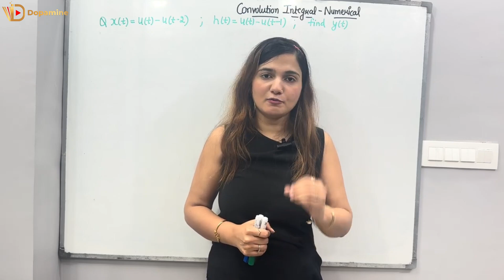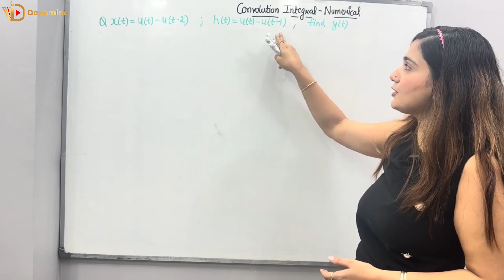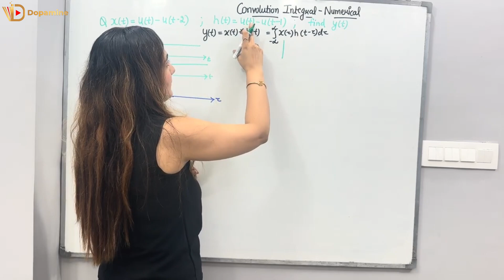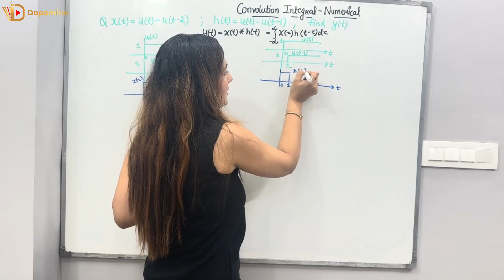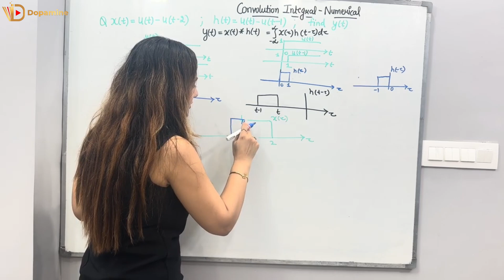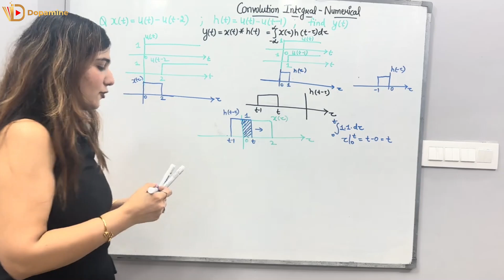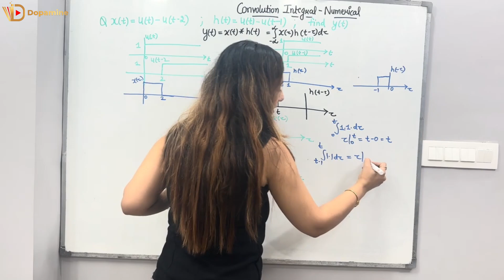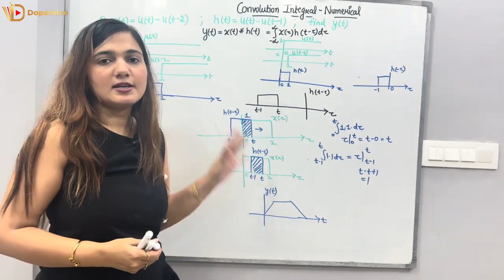L-19 | Convolution Integral Numerical | U(t)-U(t-2)*U(t)-U(t-1) | Signal & System | GATE | NET UPSC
Convolution of unit step signals